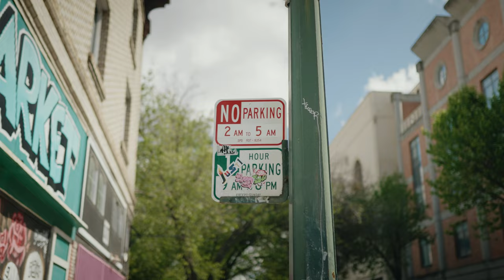The Blood is on Our Hands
We all have to get out there and reclaim what was lost